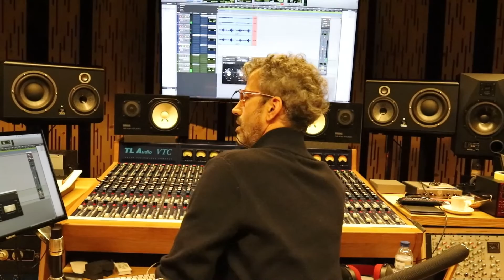Cati - Falo Com Deus (voz e piano) | Making Of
Na sessão da regravação em estúdio do novo single “Falo com Deus” (voz e piano) do disco “Estrangeira”.
Na voz Cati é acompanhada por Joaquim Rodrigues no piano.
Captação e Edição por Joana Meneses.